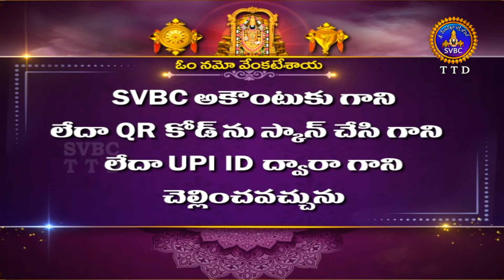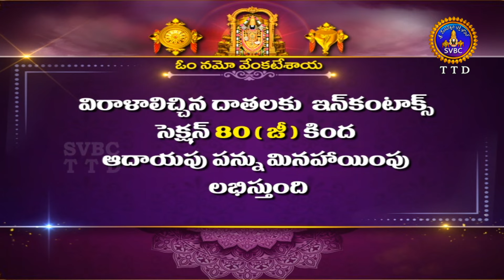మాస వైశిష్ట్యం బ్రహ్మాండపురాణం| Masa Vaisistyam | Brahmanda Puranam | Tirumala |02-12-2022 |SVBC TTD